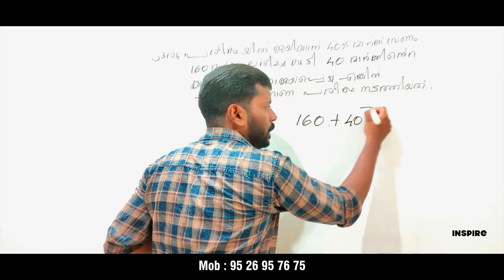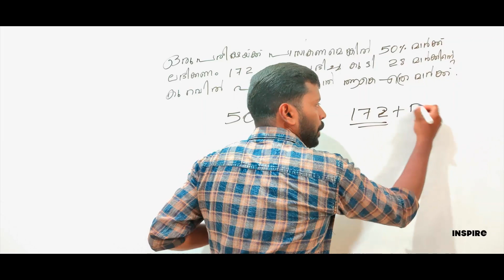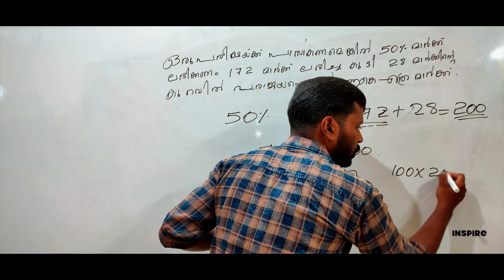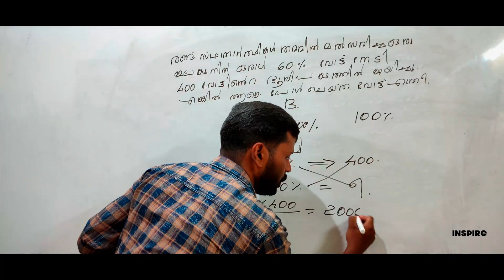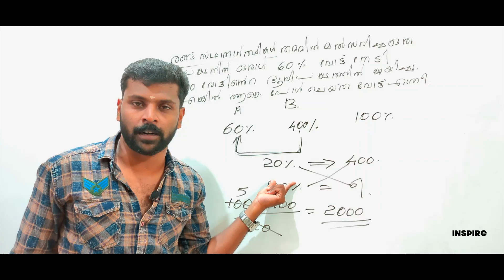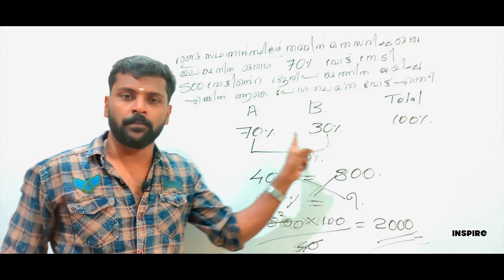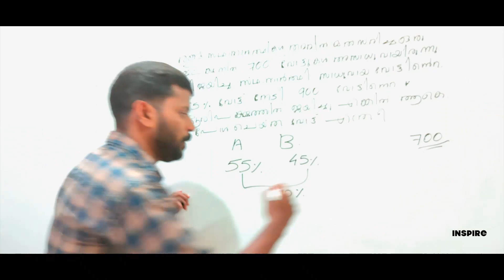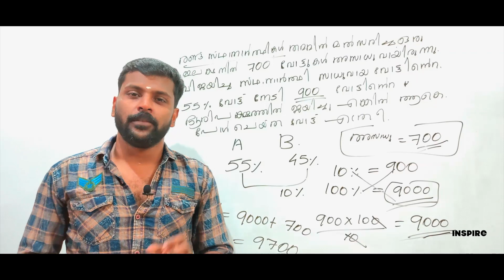Percentage | PREVIOUS QUESTIONS | Kerala PSC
Percentage :Solving Previous Questions
For LDC LGS ...